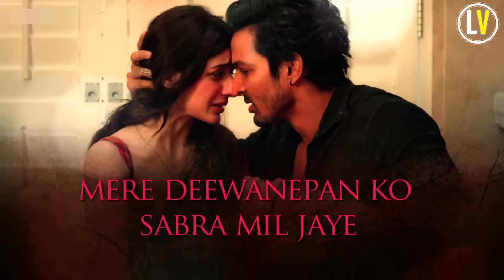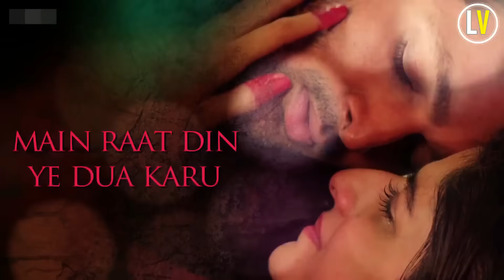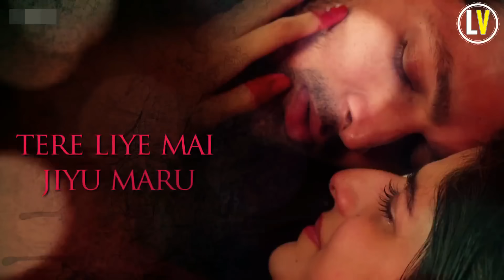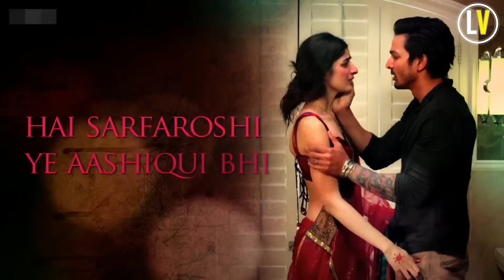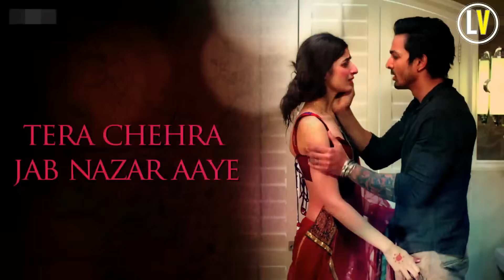Tera Chehra (Lyrics Video) - Arjit Singh | Sanam Teri Kasam | Latest Hindi Romantics Song 2018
Lyrical Video Presents:-
Tera Chehra Full Lyrics Video Song

Singer: Arijit Singh
Lyrics: Shabbir Ahmed

lyrics:-
Meri bechainiyon ko chain mill jaaye

Mere deewanepan ko sabr mil jaaye

Zikr tumhara jab jab hota hai
Dekho na aankhon se
bheega bheega pyaar beh jaata hai

Meri tanhaiyon ko noor mill jaaye

Main raat-din ye duaa karun
Tere liye main jiyun marun
Chaaron pehar tujhe dekha karun
Mera jahan ye tujhpe fanaa karun

Dekho na honthon pe tera ehsaas
Reh jaata hai

Mere har raaste ko manzil mill jaaye

Berang hawayein mujhe naa jaane
De gayi sadaa kyun abhi abhi
Hai sarfaroshi ye aashiqui bhi
Jaayegi jaan meri isme kabhi

Dekho na har lamha teri daastaan
keh jaata hai

Meri har ik tadap ko sukoon mill jaaye

You Can Also Suggest A Song To Me In Comments and I Definitely Make a Video On It

LYRICAL VIDEO